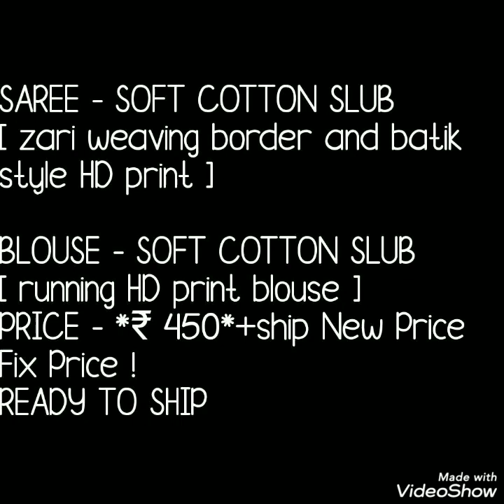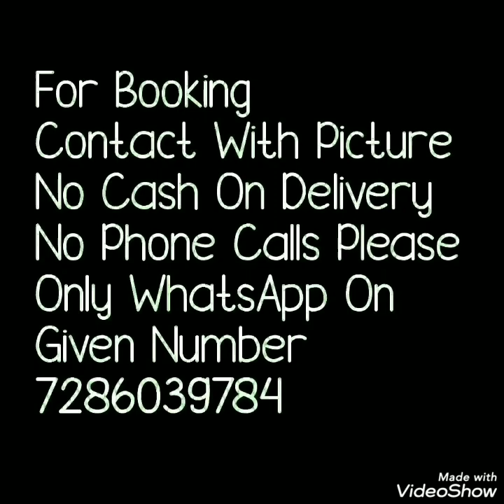Batic Style HD Print Sarees ,Zari Waving Border,Running Blouse//Daily Ware// Bella Fashion Sarees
Hello all.
Today's collection is again office ware, daily ware sarees collection. sarees having batic print on all over body with beautiful printed blause .Sarees has beautiful border as well as blasue pice also having chanderi  border. All colors are bright.
your quires
1)printed cotton silk sarees collection
2)pure silk cotton sarees onlinen
 3)cotton silk sarees
4)cotton silk sarees below 1000
5)cotton silk sarees amazon
6)cotton silk sarees images
7)beautiful cotton sarees
 the picture you want to " Buy ".
 " ONLY ONLINE PAYMENT " (NEFT ,GOOGLE PAY PAYTM,ACCOUNT TRASFER)
" NO COD "

1 . watsup for order: 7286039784
 2. no negotiations please
 4.Sorry, cash on delivery service is not available
 5.payment can send through RTGS,,google pay or paytm,account transfer.
 6.Dispatch will be with in 2 3 day after payment
 7.After dispatching we will send you courier number through watsup
 8.Depends on distance item will receive.normally 7 to 10 working days
 9.Take video at the time of parcel open
10.if you find any damages you can returned to same address
11.we supply all over  india,and overseases also.